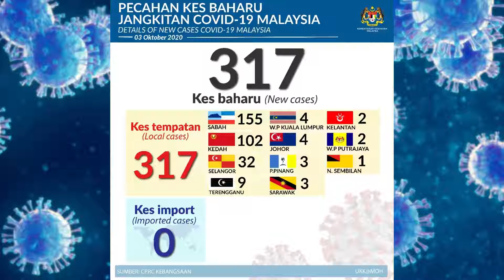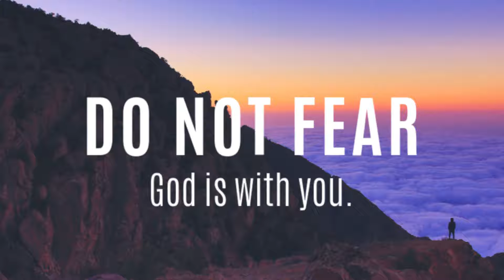PKP! PKP! Konon nya kau bersedia lagi!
Kalau PKP dilasanakan kembali
Dan..bank tak mampu beri Morotium lagi..

✅Berapa ramai yang akan hilang sumber pendapatan?
✅Anak kecial mana lagi yang akan kelaparan 😢?
✅Berapa banyak lagi perniagaan yang akan terpaksa 'gulung tikar'?
✅Berapa ramai keluarga yang terpaksa mengosongkan rumah sebab tak mampu bayar bulanan ataupun sewa?
✅Bah kan kereta atau motosikal siapa lagi yang mungkin terpaksa dilepaskan?

Ketika ramai yang melaungkan PKP! PKP!

Hanya yang pernah tak makan 2-3 hari tahu erti kelaparan..
Hanya yang pernah tidur berbumbungkan awan tahu zalimnya kesejukan

Apakah akan ada lagi pertandingan 'penyaram'?

Kerana kelekaan sesetengah manusia,
Juga kerakusan dan kegilaan terhadap kuasa
Mungkin akan ada lagi yang akan bergelar duda dan janda
Anak2 yang akan menjadi mangsa..

Tapi bagi yang percaya, JANGAN TAKUT!
Allah mu lebih hebat dari semua itu
Bahkan ia berjanji,
Tak pernah akan meninggalkan kamu
Dia akan memenuhi segala KEPERLUAN mu 🙏

Hai manusia...janganlah pentingkan diri sendiri..
PKP! PKP! Konon nya kau sedia untuk PKP lagi..

Taggal 3 Oktober 2020, Malaysia mencatatkan jumlah kes Covid-19 yang tertinggi iaitu 317 semenjak kes pertama dilaporkan di Malaysia. Apakah kita bersedia untuk menghadapi segala kemungkinan termasuk PKP?

IF YOU LIKE THE VIDEO, PLS SUBSRIBE TO MY CHANNEL

I used TubeBuddy to grow my channel, if you wish too, simply just view what tubebuddy can help you